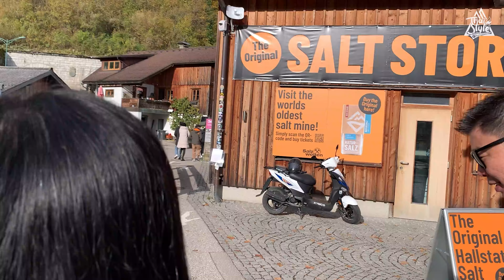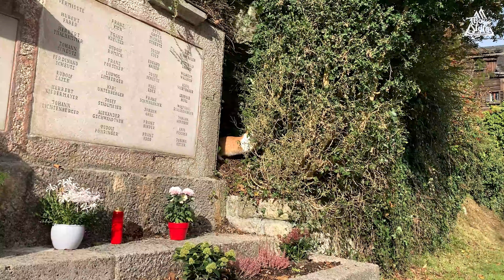ฮัลล์สตัทท์ (Hallstatt) เมืองโรแมนติกที่สุดในโลก ประเทศออสเตรีย | Thai Style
เที่ยวออสเตรีย Ep4 | ฮัลล์สตัทท์ (Hallstatt) เมืองริมทะเลสาบที่ได้ชื่อว่าสวยงามโรแมนติกที่สุดในโลก เป็นเมืองที่ได้รับการขึ้นทะเบียนเป็นมรดกโลกจากทางยูเนสโก้ เมืองเล็กๆ ในหุบเขาของประเทศออสเตรีย ที่นักเดินทางทั่วโลกต่างก็อยากจะมาสัมผัสความงดงามสักครั้งหนึ่งในชีวิต สมกับเป็นเมืองที่ได้รับการยกย่องว่าสวยงามโรแมนติกที่สุดในโลกจริงๆนะครับ สำหรับเมือง Hallstatt สวยงามอย่างกับภาพวาดเลย

00:00 ฮัลล์สตัทท์ ประเทศออสเตรีย
01:07 เมือง Hallstatt
03:31 เดินเล่นในเมือง Hallstatt
06:48 ร้านอาหาร Gasthof Weisses Lamm
08:31 Statue of the Holy Trinity
10:04 จุดชมวิวเมือง Panoramic Viewpoint Hallstatt
17:20 ท้ายคลิป